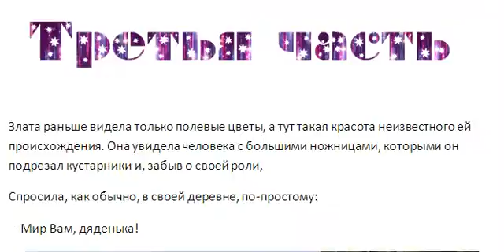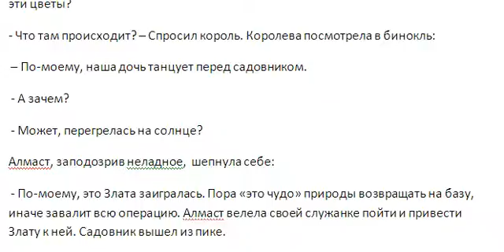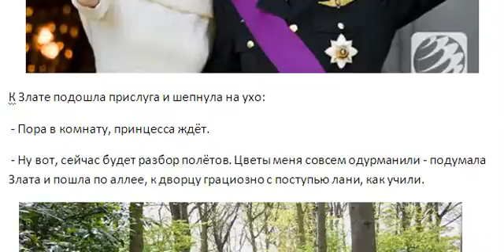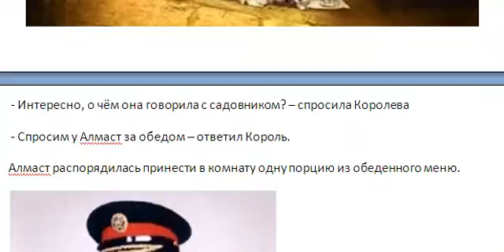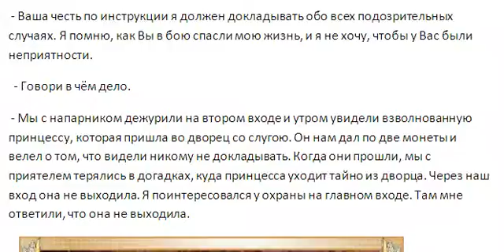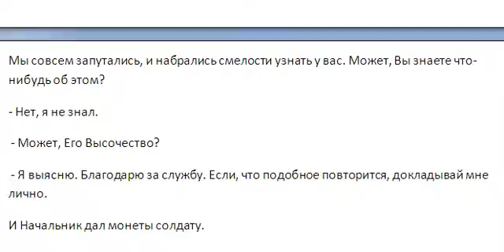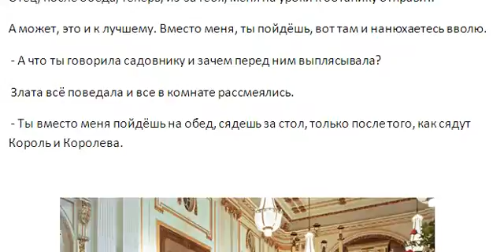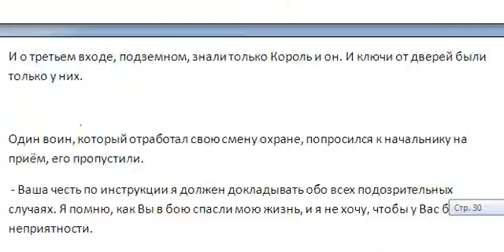Сказка Душа абрикосового дерева 3 часть